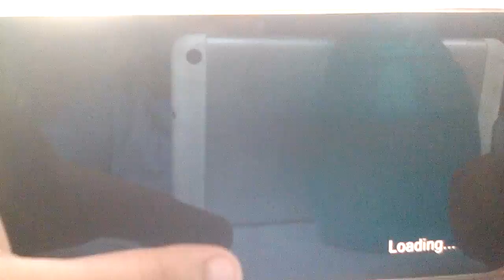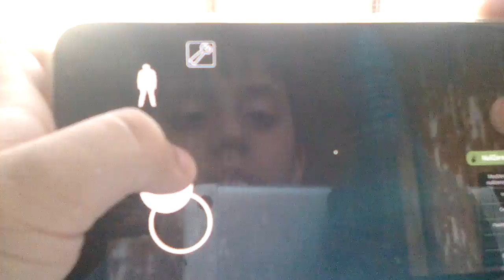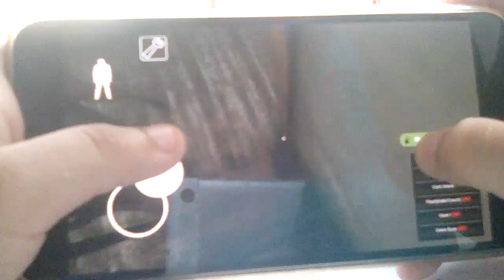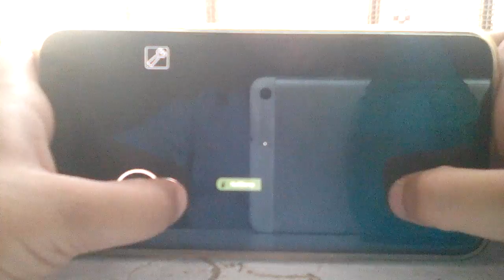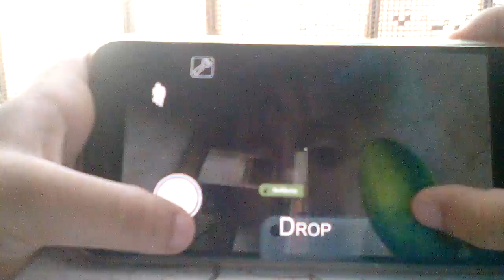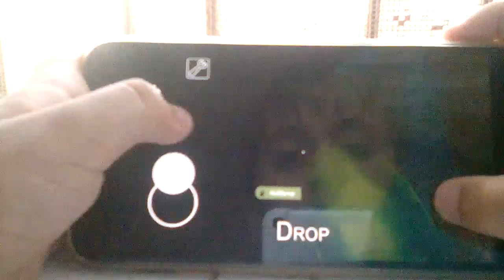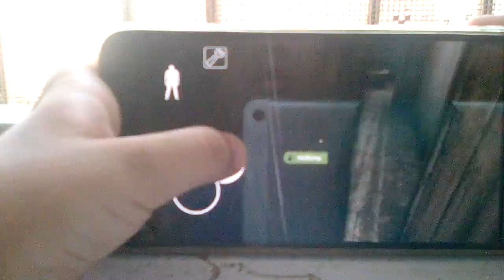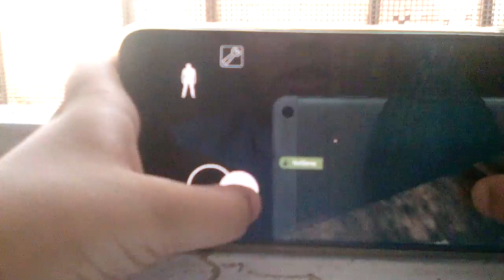Granny ko jail ma band karana chata that likin aus na mujha kar dia bad camera on granny jail funny